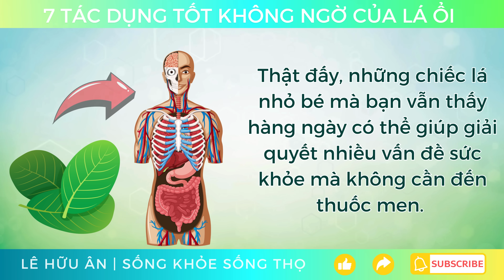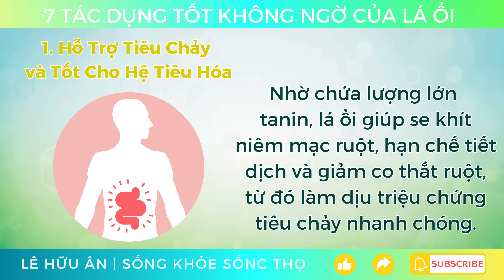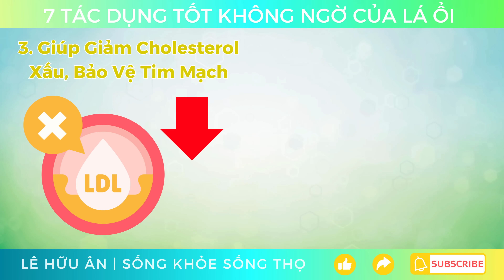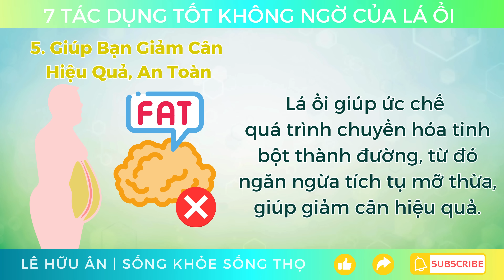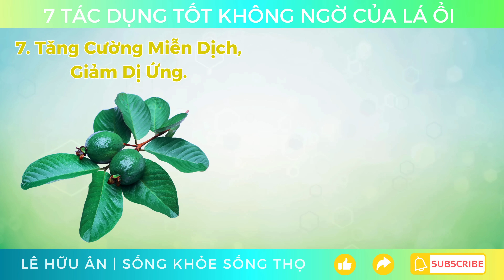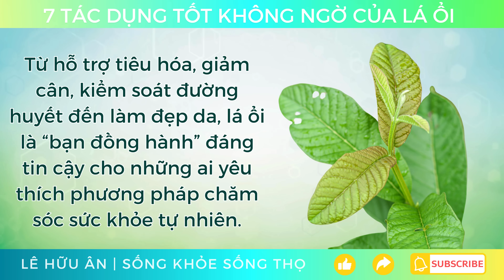7 tác dụng TỐT KHÔNG NGỜ của LÁ ỔI với SỨC KHOẺ (Bạn Không Nên Bỏ Qua)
7 tác dụng tốt không ngờ của lá ổi với sức khoẻ, mà bạn không nên bỏ qua.
Bạn có bao giờ nghĩ rằng những chiếc lá ổi đơn giản trong vườn lại có thể là một phương thuốc tự nhiên đầy hiệu quả cho sức khỏe không?
Chúng ta thường chỉ quen thuộc với trái ổi, với vị ngọt, giòn và giàu vitamin, nhưng ít ai biết rằng lá ổi cũng chứa đựng vô số lợi ích bất ngờ.
Thật đấy, những chiếc lá nhỏ bé mà bạn vẫn thấy hàng ngày có thể giúp giải quyết nhiều vấn đề sức khỏe mà không cần đến thuốc men.
Nếu bạn đang tìm kiếm một phương pháp tự nhiên để chăm sóc bản thân, thì đừng bỏ qua video này nhé!
Ân sẽ chia sẻ với bạn 7 công dụng tuyệt vời của lá ổi, không chỉ dễ tìm mà còn cực kỳ hữu ích với sức khoẻ
Đảm bảo sau khi xem hết, bạn sẽ muốn thử ngay và áp dụng chúng vào cuộc sống hàng ngày!
00:01 Giới thiệu lợi ích không ngờ của lá ổi
00:48 1. Hỗ trợ tiêu chảy và tốt cho hệ tiêu hóa
01:31 2. Kiểm soát đường huyết, hỗ trợ người bị tiểu đường
02:09 3. Giúp giảm cholesterol xấu, bảo vệ tim mạch
02:55 4. Hỗ trợ sức khỏe răng miệng
03:28 5. Giúp bạn giảm cân hiệu quả, an toàn
03:54 6. Làm da dẻ mịn màng, trẻ hoá.
04:21 7. Tăng cường miễn dịch, giảm dị ứng.
04:55 Những ai không nên dùng lá ổi
05:26 Tổng kết và chúc sức khoẻ
🐝 Làm các video giúp nâng cao sức khoẻ và tuổi thọ là vô cùng quan trọng đối với Ân.
Ân thích chia sẻ kiến thức hữu ích với bạn. Vui lòng cho tôi biết nếu có bất kỳ biện pháp tự nhiên hoặc chủ đề nào mà bạn muốn tôi nghiên cứu và chia sẻ. Xem các video khác của tôi về thực phẩm lành mạnh để biết thêm thông tin.
❤️ Ân chúc bạn sống khoẻ, sống thọ, sự giàu có và hạnh phúc tuyệt vời!
Về Lê Hữu Ân (Xét Nghiệm Y Khoa - Health Coach)
Sau khi tốt nghiệp Đại Học Y Dược Thành Phố Hồ Chí Minh năm 2014 và lấy bằng Xét Nghiệm Y Khoa và trải qua 7 năm làm việc tại các bệnh viện và phòng khám, Ân phát hiện ra niềm đam mê với các giải pháp tự nhiên, khoa học giúp con người sống khoẻ và sống thọ hơn.
Kể từ đó, Ân đã sản xuất nhiều video giáo dục bao gồm các chủ đề khác nhau liên quan đến "sống khoẻ và sống thọ", với ý định tiếp tục chia sẻ và hiểu rõ hơn về cơ thể con người.
Tuyên bố trách nhiệm: Các tài liệu và thông tin có trên kênh của Ân chỉ được cung cấp cho mục đích thông tin chung và do đó không thể thay thế cho lời khuyên hoặc điều trị y tế. Vui lòng tham khảo ý kiến bác sĩ y khoa để tìm cách điều trị cho bất kỳ bệnh tật hoặc mối quan tâm y tế nào mà bạn có thể mắc phải.